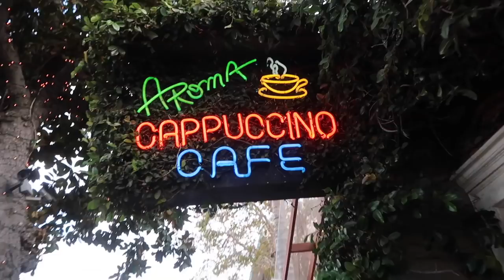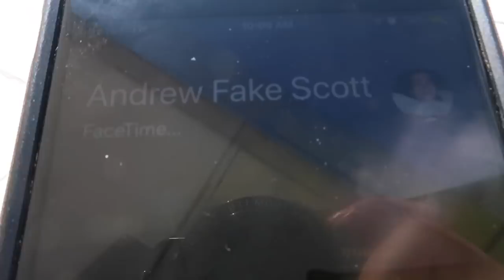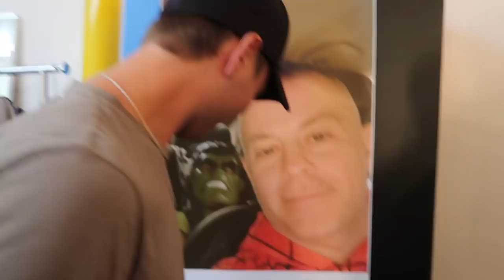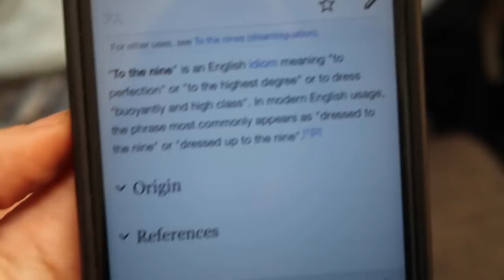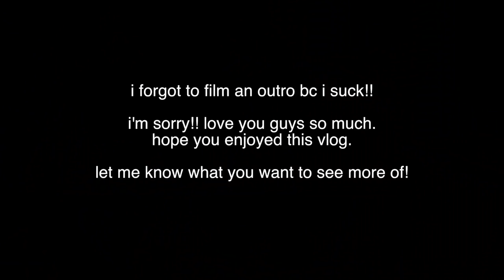college week in my life | they took the aux, parties, changing in parking garages | Kenzie Elizabeth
hey guys! welcome back to another college week in my life vlog. we do a drive with me video, they took the aux, go record a podcast, go to a college party, get work done, be productive and more. this is my favorite week in my life vlog yet- hope you enjoy! xo